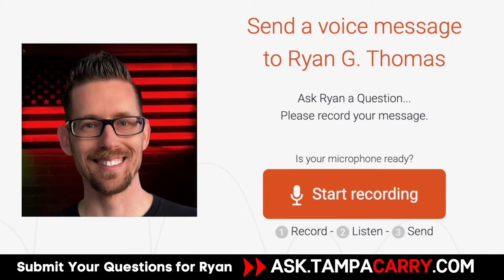Back After Being Banned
What's Up, Sheepdogs!
It's time for another LIVE with Tiffany & Ryan Tonight at 7pm EST...

BREAKING NEWS...

 A Tampa women notices a man has been watching  her for 20 minutes through her window…Would Are You Allowed To Do If You See a Peeping Tom?

 Hotel Clerk Stops a Would Be Robber in His Tracks (When She Surprised Him With a Little Friend of Her Own  )

 Road Rage Shootout Caught On Tape (you will never guess how many shots were fired )

 Acquitted for Double Murder (then commits murder at his acquittal celebration party  )

Have a Question You Want To Ask Tiffany Or Ryan?
Concealed Carry?
Florida Concealed Carry Law?
Marriage Advice

You can submit your questions to: ASK RYAN & TIFFANY A QUESTION
 or ask your questions live during the show...

Tonight's Questions Include;

Question #1:
  If I see someone break the window of my car to steal it in my driveway, can I Shoot?

Question #2:
 Can a Florida Resident with a Florida Concealed Carry Permit have a Gun in the center console or cup holder as long as something is covering it?

Question #3:
If constitutional carry passes what benefits do you have as a Florida concealed carry permit holder?

 Do you want to avoid going to prison?

 Do you own a firearm?

 Do you carry a firearm concealed in Florida?

Then you need to claim your FREE copy book Florida Concealed Carry Law before they are all gone...

And the best part is it's FREE all you have to do is cover the shipping...

I look forward to seeing you LIVE at 7 pm EST...

Ryan G. Thomas